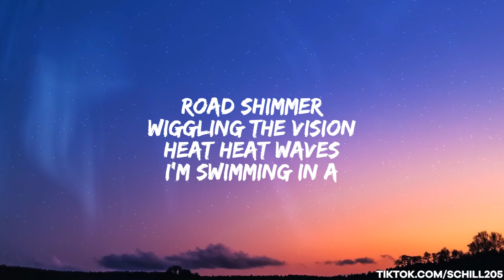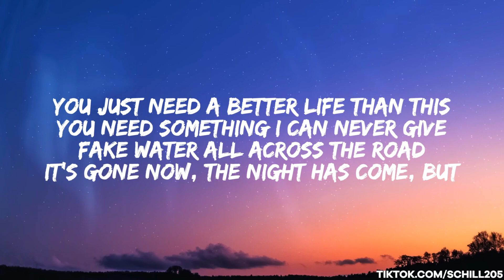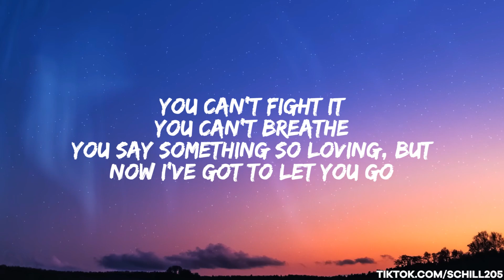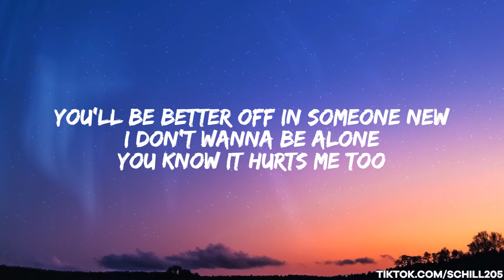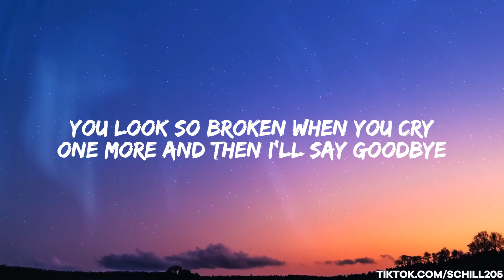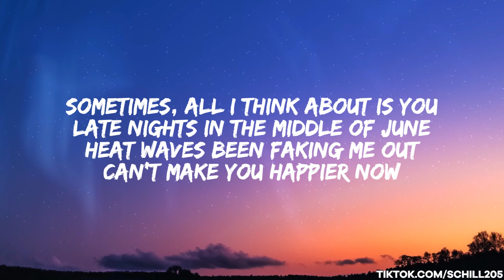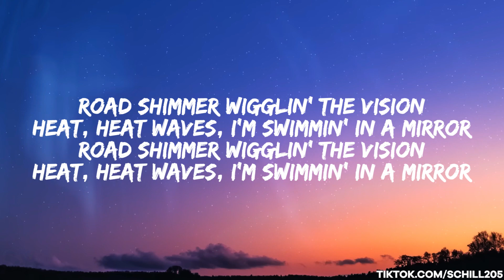glass animals - heat waves (sped up/pitched/lyrics)